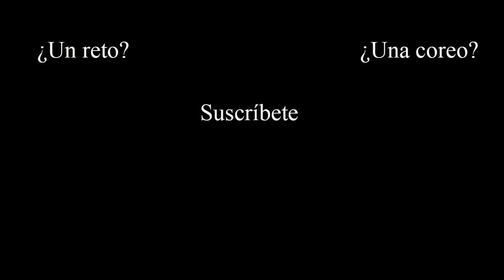Boca llena challenge 🤪 - No vas a parar de reír 🤣😀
Buenas familia!😀
Hoy os traemos uno de los mejores vídeos que hemos hecho. No vais a parar de reír🤣 Creemos que eso es muy importante en los momentos que estamos viviendo.💛 Si os sacamos una sonrisa,nos damos por satisfechos. Mucho ánimo!💪💛